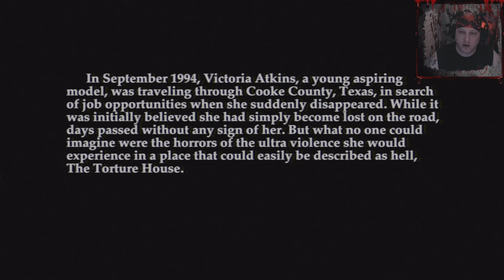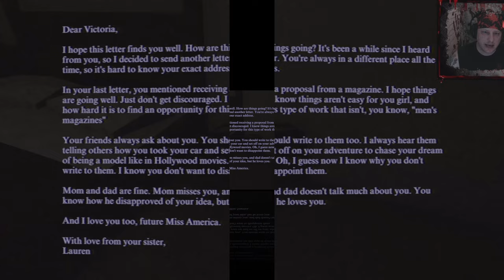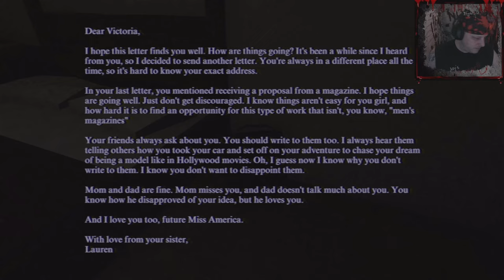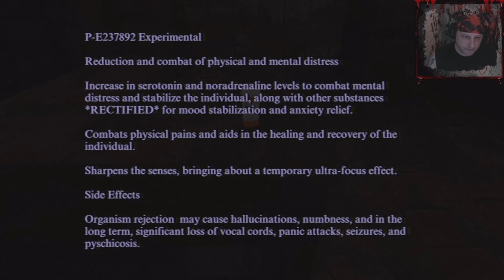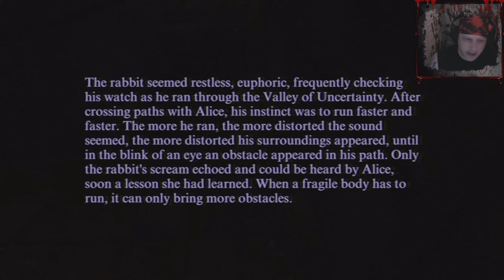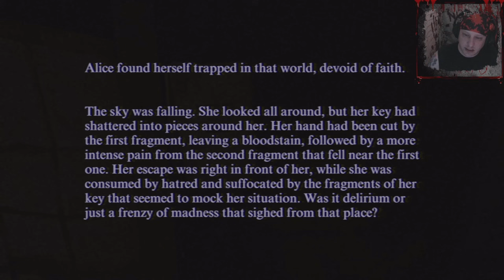Tense & Terrifying B-Rated Horror Movie Turned Horror Game 😱🎥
Join Jay as we dive into the heart-pounding horror game The Torture House Chapter 1. Get ready to brace yourself for a chilling journey as we navigate through a terrifying snuff film nightmare, where survival is the ultimate goal.

Will we be able to escape the clutches of brutal maniacs and make it out alive?

Tune in to witness the harrowing adventure unfold as we confront the horrors of hell and fight for our lives in this spine-tingling gameplay.

Don't miss out on the suspense and thrills as we face the ultimate test of courage and survival in The Torture House Chapter 1.

ABOUT GAME
In September 1994, Victoria Atkins, a young aspiring model, was traveling through Cooke County, Texas, in search of job opportunities when she suddenly disappeared. While it was initially believed she had simply become lost on the road, days passed without any sign of her. But what no one could imagine were the horrors of the ultra violence she would experience in a place that could easily be described as hell, The Torture House.

Have you ever seen somebody escape from hell?

Survive an agonizing nightmare in a snuff film, being hunted by brutal maniacs who are out to tear you apart.

TRIGGER WARNING: This game may be disturbing to some audience as it contains cosmic horror, fear, jump scares, loud sounds and the enemy can also hear your voice from your microphone input (Select Games Only).

NEW VIDEOS DROP DAILY!!

OTHER CHANNEL(S)
Get Your Daily Dose of Horror with my Exclusive Channel for Horror Shorts

CREATOR(S) - DEVELOPER(S) INFORMATION
Game Creator(s): Spring Rabbit

These games are FREE BUT the developers accepts your support by letting you pay what you think is fair for the game. So, Please always TIP your Devs!

MEME'D FOR YOUR PLEASURE: Get Ready to Laugh & Scream: Memes, Music, Visuals, and More are ADDED, for an Unforgettable Experience 🤣😱🔥

MUSIC ADDED
N/A | No Additional Songs Added

TIME STAMPS|CHAPTERS
00:00 Introduction
00:20 Start The VHS Tape
01:30 Exhausted From The Trip
02:32 Our Room 107
03:32 A Letter From My Sister
04:29 Go Take A Shower
05:47 A Key Under My Bath mat?
06:12 Someone Just Stole My Clothes!
06:41 Hang Around The Room
07:34 Why Is This In My Room?!
08:27 Some One Is At The Door
08:58 Relax & Watch TV
10:12 Who Is At My Door Now?
11:00 OMG! Someone Is In My Room!
11:34 Buried Alive?
12:14 We're Being Watched
12:29 Find A Way Out!
13:40 Audition Note
14:41 Crawling Through Razor Wire
15:14 What's This? Pain Killers?
16:16 Still Trying To Escape
17:15 The Next Part Of The Act | NOTE
18:01 Never Run In Horror Games
18:20 We Can't Run!
18:45 The Next Trap | Spiked Ceiling
19:52 Try & Escape
21:01 Where To Now?
22:02 What's In This Room?
22:47 They Are Making Snuff Films!
23:12 Heading Back The Way We Came
24:10 Using The Screwdriver
24:41 Terrifying Hallway
25:25 Messing With The Machine
25:56 Got The Chain... Now What?
27:38 The Maintenance Room
28:31 Try & Stay Alive!!
29:11 Outro | Thank You For Watching